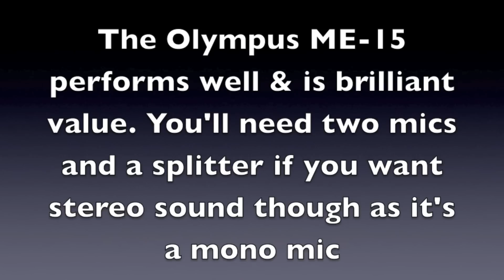VX220 Turbo GoPro External Mic test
GoPro HD Hero 2 external microphone test. Olympus ME-15 mono mic fitted to my VX220

You can you the Olympus mic on it's own in stereo if you buy a mono - stereo adaptor. i just want to use two mics and mount one near the exhaust and one near the turbo.